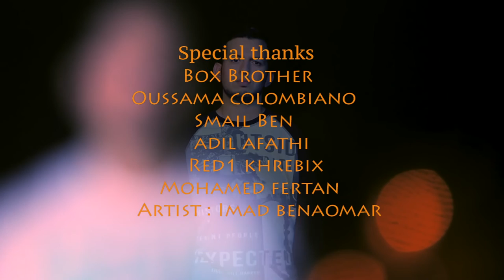Santo (9ALBI MRAYA _ قلبي مرايا) Freestyle HD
Santo 9ALBI MRAYA _ قلبي مرايا

Written and Performed :   Santo Mounir
Directed   : abdealitawfik
Prod  : Santo Mounir
Mixage & Mastering :  morsil
Records: Morsil Records